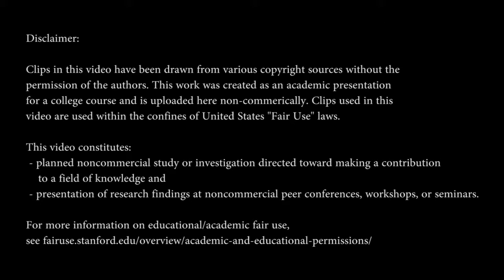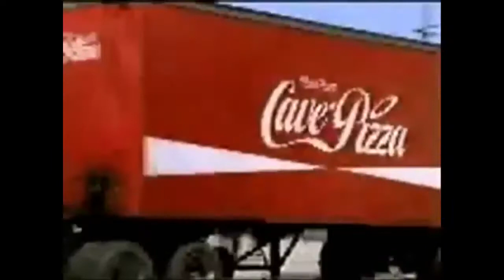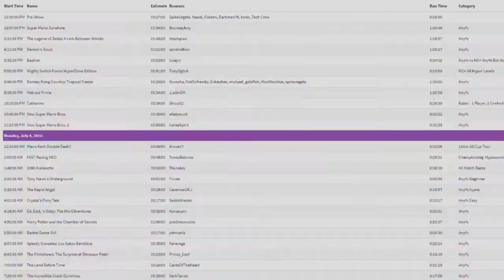PEPSIMAN FOREVER!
The history of the legendary Pepsiman. This was done for a class presentation. Some of the facts are 'suspect' at best, but bear with me. More videos like this to come.